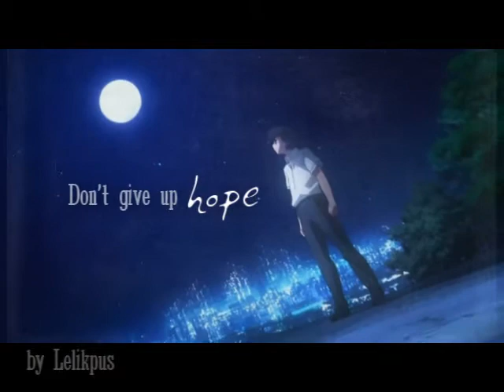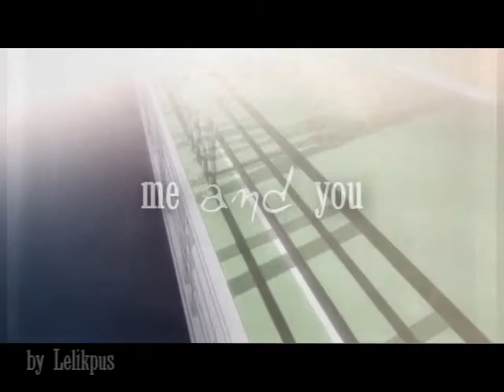❤Best Friends❤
I made this for all who knows what the real friendship is. Hope u'll enjoy it ;)
In amv I wanted to use only openings but couldn't so don't be surprised.